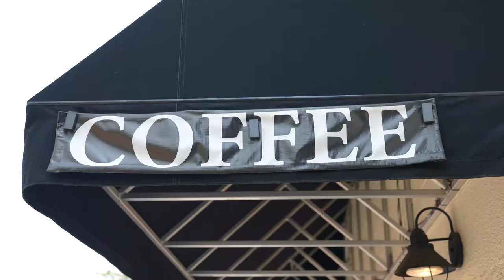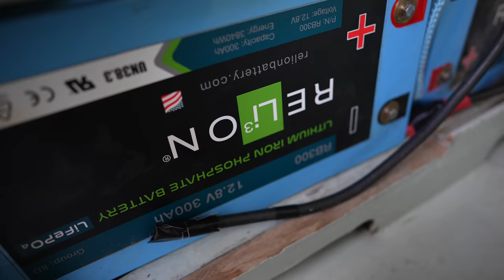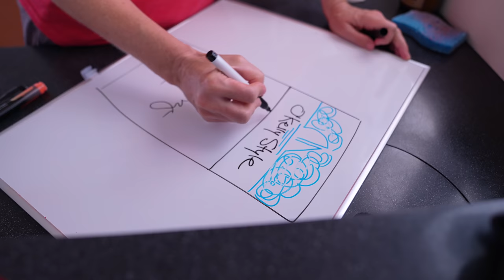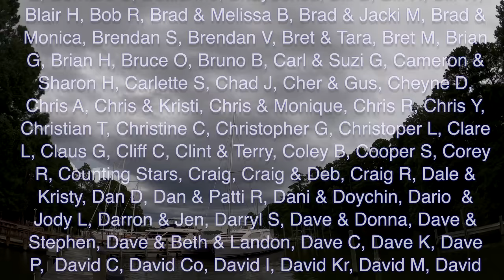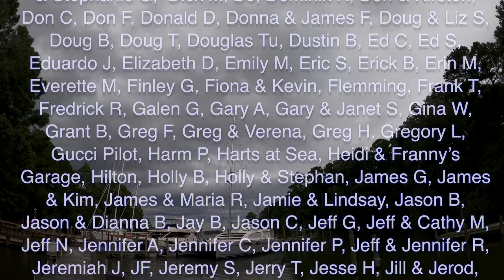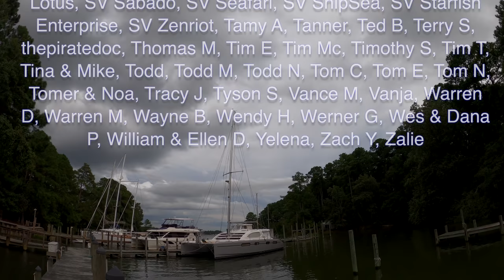Well THAT Escalated Quickly - Returning to Clarity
Things don't go to plan...as usual. With flights cancelled, getting stuck in Portland turns out to be a good thing. Then it's back to the boat for some more big projects. One of our lithium batteries goes bad, we find a long-term leak and some rotten wood in the boat, then it's time to splash and get some air conditioning!